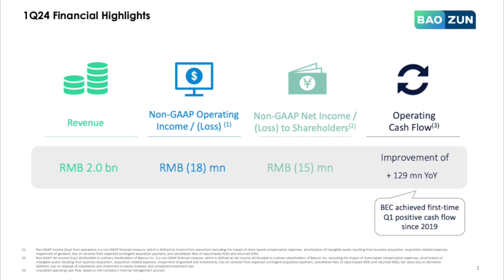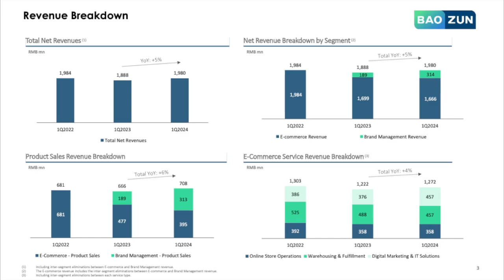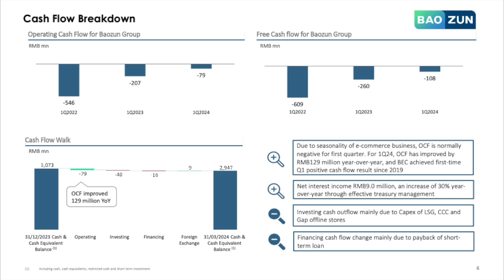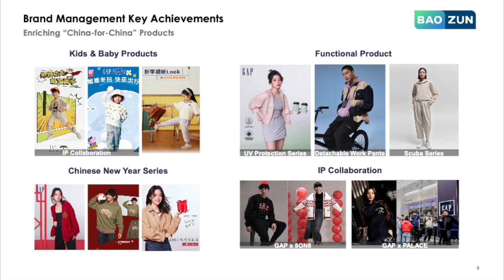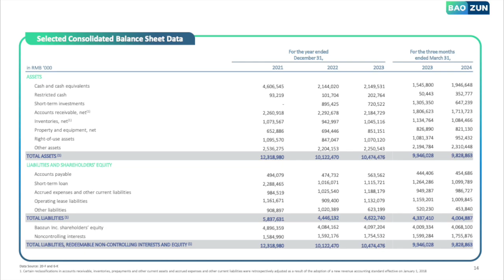Baozun BZUN Q1 2024 Earnings Presentation